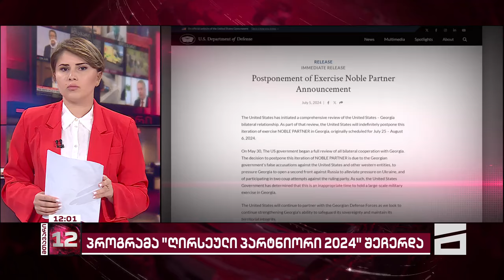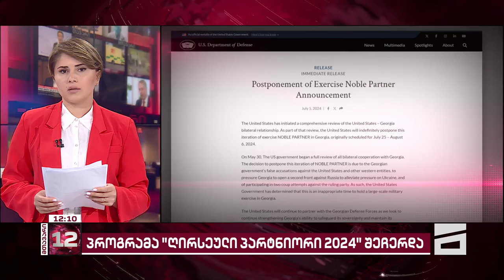აშშ საქართველოში სამხედრო სწავლებას "ღირსეულ პარტნიორს" აღარ ჩაატარებს | "ოცნების" პოლიტიკის შედეგი